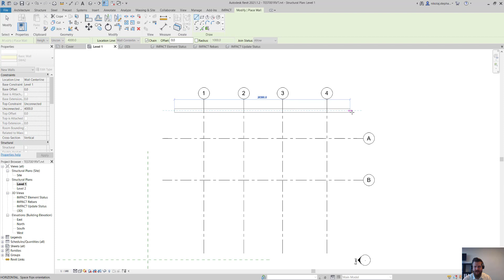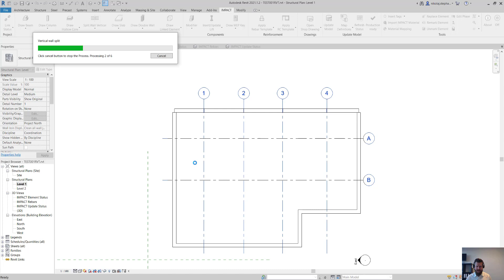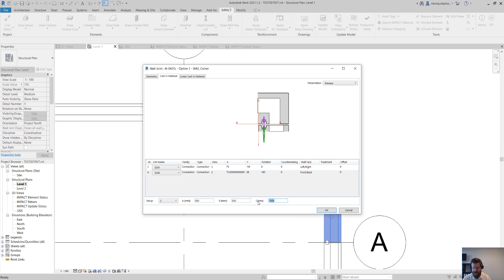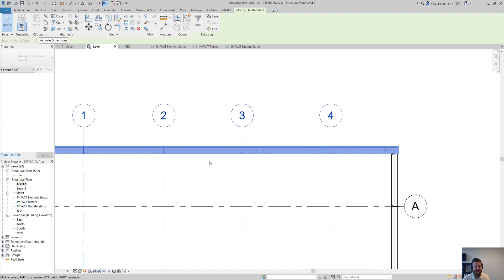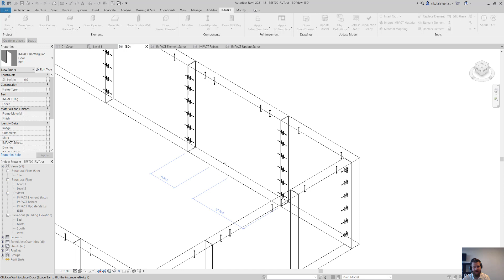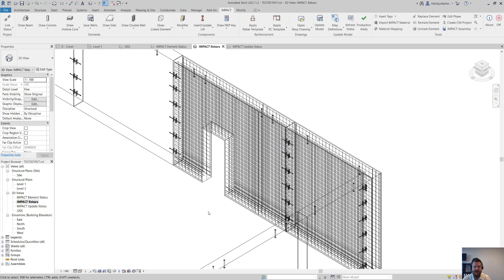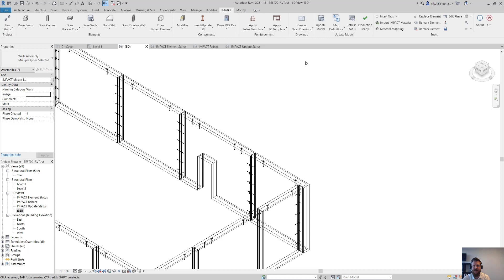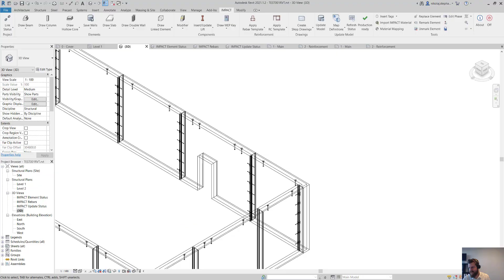IMPACT Tip of the Week #91 - Drawing Precast Sandwich Wall Panels in IMPACT for Revit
Join Nikolaj on this tip to get a quick overview of how to detail sandwich wall panels in IMPACT for Revit including drawings.

IMPACT - Precast Concrete Software - Worldwide

IMPACT Wiki is the main source of knowledge about StruSoft IMPACT software. Here you can find all kinds of information that are relevant for IMPACT users.

If you are curious to hear more about IMPACT and would like to know more about how we can help support your precast detailing 3D modeling, planning, and tracking.

Every aspect of your precast concrete business is in one place. Precast Detailing, 3D modeling, 3D Production planning, 3D Transport planning, and much more.

IMPACT is StruSoft’s intelligent 3D model-based family of BIM software that helps precast factories and consultants to improve precast design, precast production, and precast project planning. IMPACT is divided into three main areas: Project, Design, and Production. These areas communicate through the same open database where everything is stored and is available to be accessed in real time by all stakeholders. It lets you manage every aspect of your precast concrete detailing, and 3D modeling and even provides factory, transport, and erection planning tools.